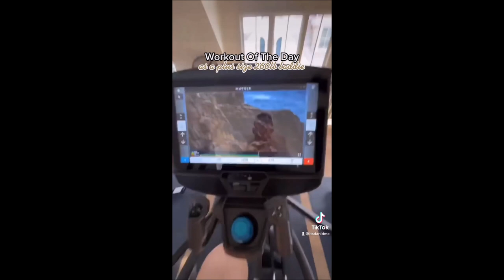Danielle Carbonari Workouts